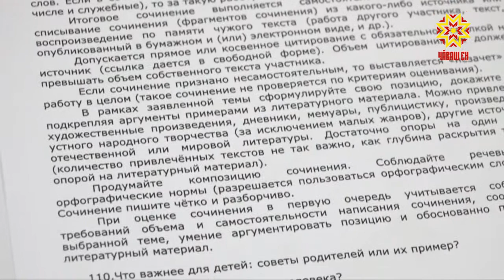Шкул ачисем сочинени çырчĕç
Çитес çул  Чăваш Енре 5 пин ытла ача шкултан вĕренсе тухать. Вĕсен пурин те патшалахăн пĕрлехи экзаменне тытмалла. Анчах та яваплă çак экзамена тытиччен сочинени çырса зачет илмелле. Пирĕн пултарулăх ушкăнĕ Шупашкарти 2-мĕш лицейра пулчĕ.